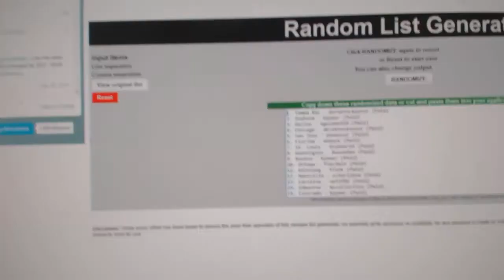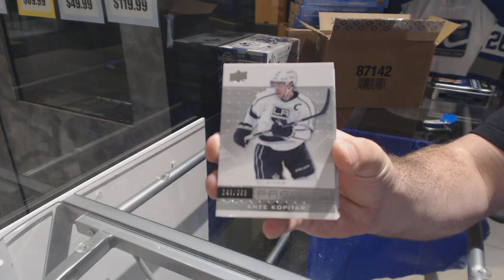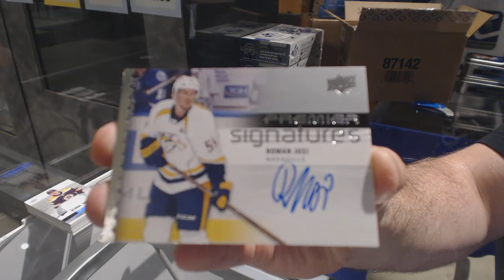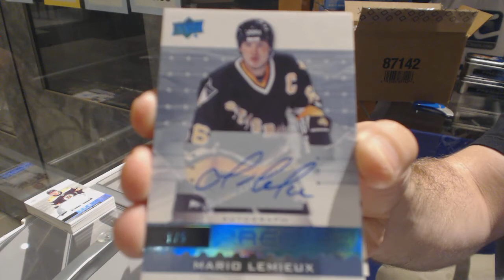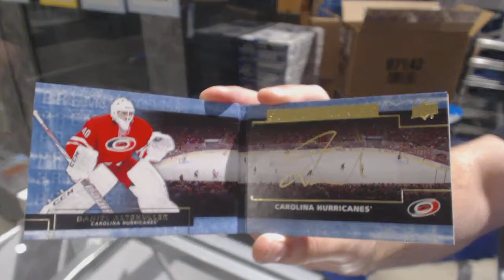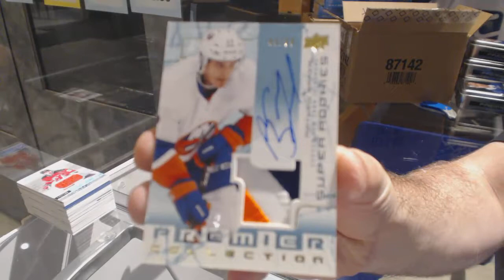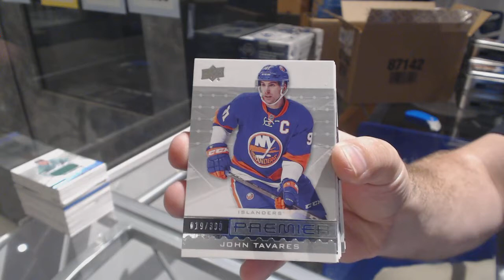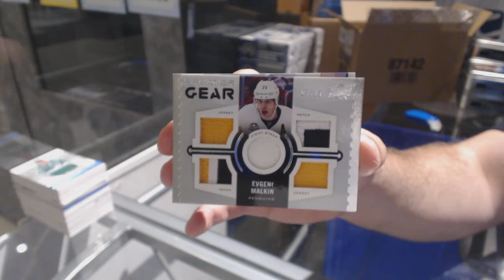16-17 Upper Deck Premier Hockey 5 Box Break - C&C GB #7866 & Multi Random